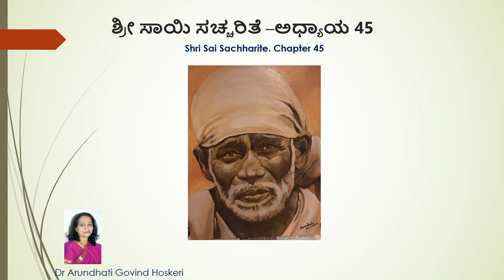Shri Sai Sachharite Chapter 45 ( ಶ್ರೀ ಸಾಯಿ ಸಚ್ಚರಿತೆ -ಅಧ್ಯಾಯ 45 ) Dr. Arundhati Hoskeri